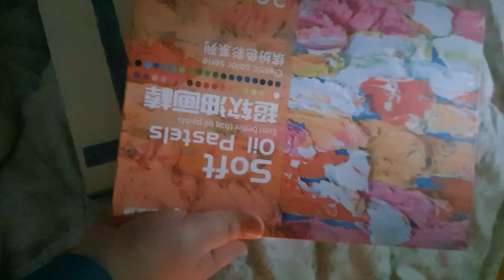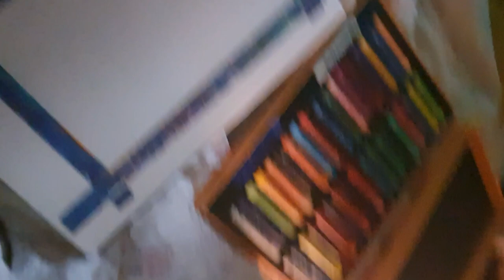그침 왕 초보 허접 하지만 오일 파스텔로 그림 그려 봤습니다 / 3번째 도전기 / 알리 익스프레스 오일 파스텔 (주황 세트)